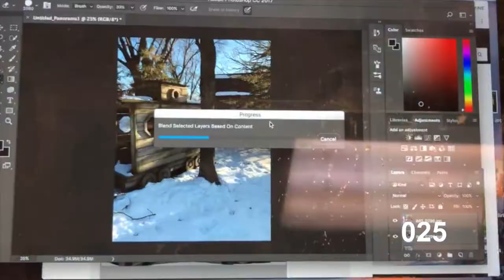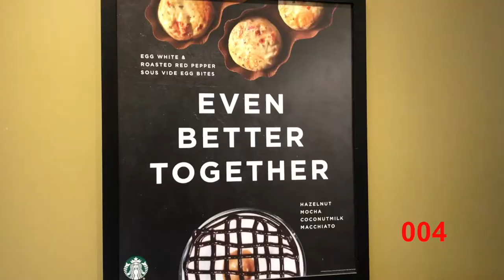4. Katelynne Fulford